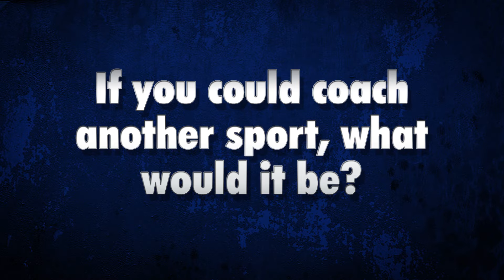Coach Rubio Part 2